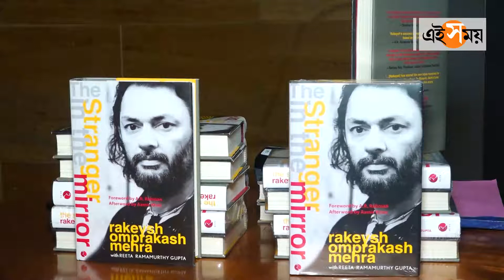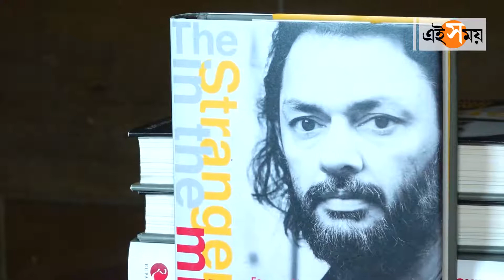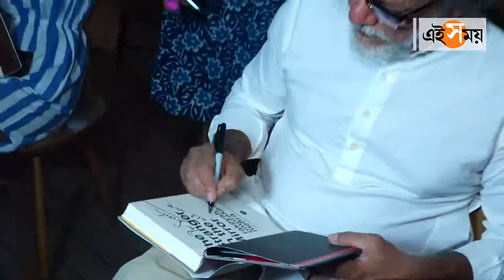স্ট্রেঞ্জার ইন দ্য মিরর রাকেশের বুক লঞ্চ| Stranger In The Mirror Book Launch| Ei Samay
পরিচালক রাকেশ ওম প্রকাশ মেহরা যে তাঁর জীবনী বইতে প্রকাশ করেছেন এ তো সবাই জেনে গিয়েছেন। সেই বই স্ট্রেঞ্জার ইন দ্য মিরর-এর লঞ্চ অনুষ্ঠানে হাজির ছিলাম আমরাও। দেখে নিন ইভেন্টের ফুটেজ।